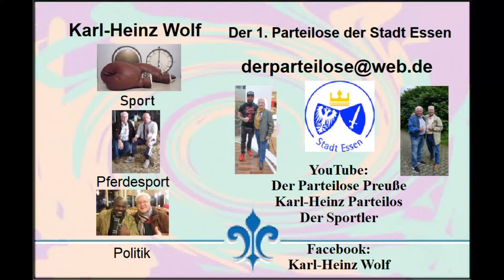Essen Steele 34 Steeler ACV Classic 2022 Skiffelband Die Popel Teil 5 03 09 2022